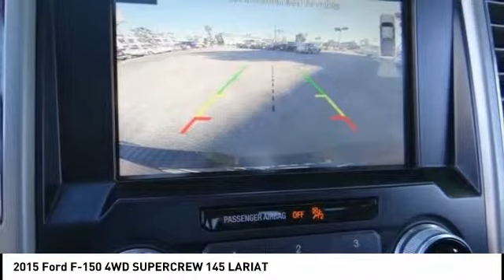2015 Ford F-150 North Hollywood,Los Angeles,San Fernando Valley,Glendale,Burbank B26072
2015 Ford F-150 4WD SUPERCREW 145 LARIAT

5500 Lankershim Blvd.

SUNRISE FORD NORTH HOLLYWOOD, PROUDLY SERVING NORTH HOLLYWOOD, LOS ANGELES, SAN FERNANDO VALLEY, GLENDALE, BURBANK, AND SURROUNDING CALIFORNIA LOCATIONS THIS RED 2015 Ford F-150 IS EQUIPPED WITH A ENGINE; 3.5L V6 ECOBOOST, AUTOMATIC TRANSMISSION, AND RECEIVES AN ESTIMATED 18 City/23 Hwy MPG. NORTH HOLLYWOOD CALIFORNIA 91601. 4WD. Red 2015 Ford F-150 Lariat 4WD 6-Speed Automatic Electronic EcoBoost 3.5L V6 GTDi DOHC 24V Twin Turbocharged Odometer is 11499 miles below market average! Awards: * Green Car Journal 2015 Green Car Technology Award * NACTOY 2015 North American Truck of the Year * 2015 KBB.com Brand Image Awards Based on 2017 EPA mileage ratings. Use for comparison purposes only. Your mileage will vary depending on how you drive and maintain your vehicle, driving conditions and other factors. We offer a huge selection of new and used cars, top notch customer service and affordable prices. With so much to offer it's no wonder so many Southern California residents have relied on Sunrise Ford North Hollywood for years.